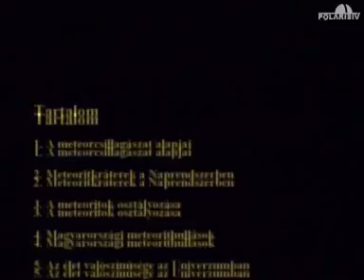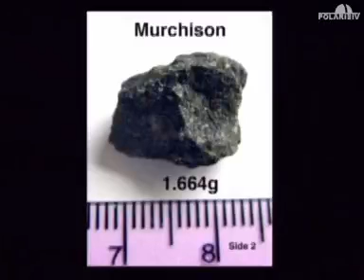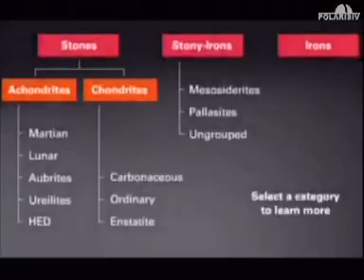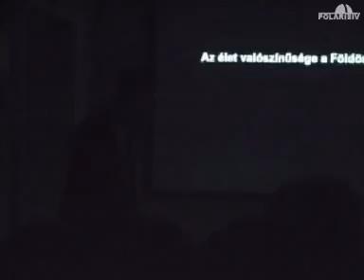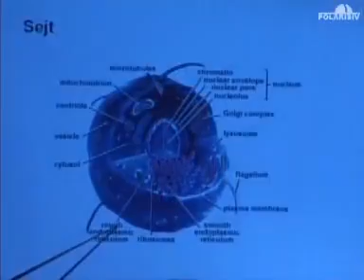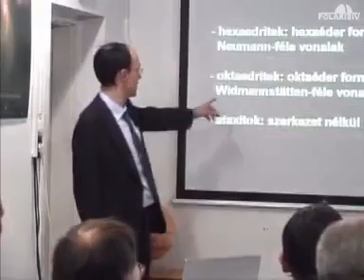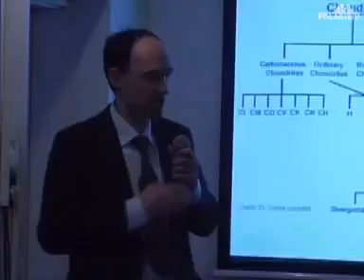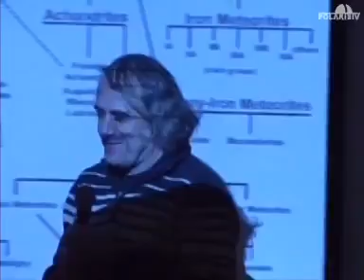20101130 Üzenetek a világűrből: meteoritok (Presits Péter)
Az előadás betekintést nyújt a meteorcsillagászat alapfogalmaiba, a meteorok, meteoroidtestek, meteoritok világába. Áttekintő jelleggel kitér a főbb meteorithullásokra, a meteoritok osztályozására. A Magyarországon először elhangzó előadás részletes betekintést nyújt a meteoritok kémiai vizsgálatához szükséges műszerek, analizátorok világába. Továbbá részleteiben ismerteti azt a részben magyar módszert, amelyet a NASA alkalmaz meteoritok, köztük a híres Murchison meteorit, valamint antaktiszi meteoritok aminosavtartalmának elemzésére.